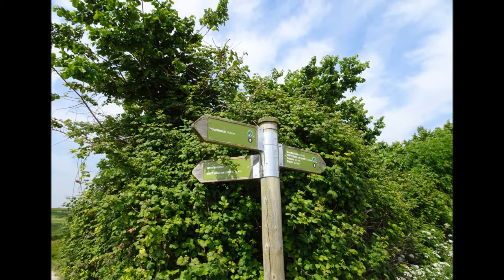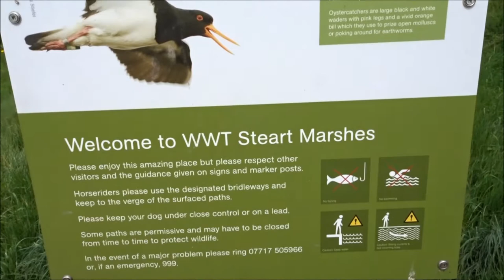Steart Marshes, Combwich, Parts I & II, 'The Start of the Walk From Combwich' by Sheila, Mat 21st 20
Today was a beautiful day, blue skies, niceand warm and ahead a great walk around the Steart Marshes--a brilliant creation for wild fowl and birds and all flora and fauns--dotted around are various Hides and Viewpoints for dedicated bird watchers or just ramblers like myself to sit quietly and observe the birds her This will turn out to be a good 7 hour wander with plenty of time to video and take photos, not too many people about either, hardly any in fact--yes it was a joyous, peaceful and beautiful day Plenty more video parts to follow as I explore this reserve .